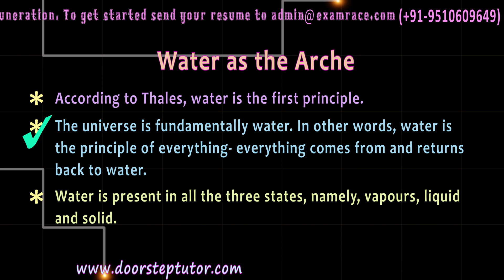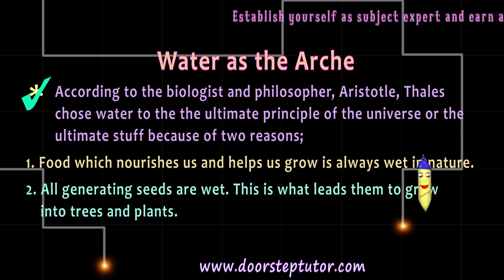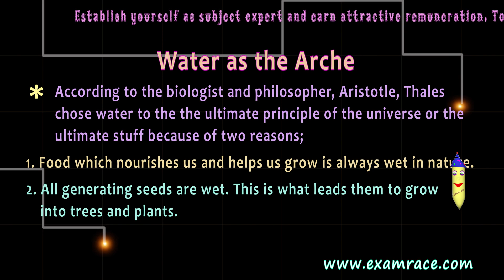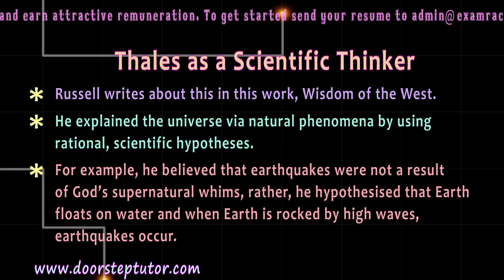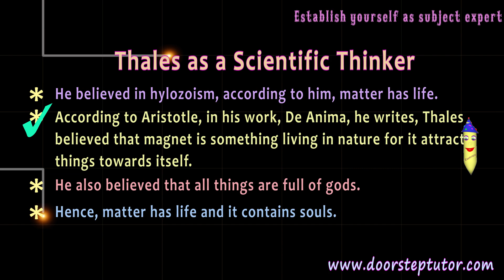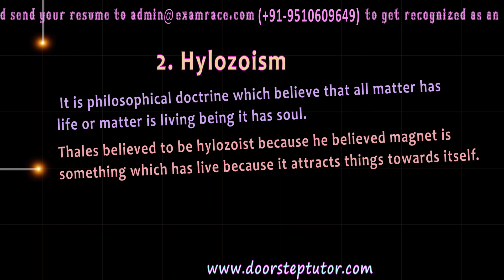Early Greek Philosopher: Thales - Classical Western Philosophy (Philosophy)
Introduction: Thales of Miletus was a pre-Socratic philosopher, astronomer, geographer and mathematician.
He hailed from a place called Miletus in Ionia, Asia Minor.
He was named amongst the seven sages of Greece.
Thales is also regarded as the “First philosopher” or the “Father of Philosophy.”
Pre-Socratic period marks the rise of Greek philosophy. This period includes some of the most influential philosophers, such as, Thales, Anaximander, Heraclitus, Pythagoras, etc.
Water as the Arche: According to Thales, water is the first principle.
The universe is fundamentally water. In other words, water is the principle of everything- everything comes from and returns back to water.
Water is present in all the three states, namely, vapours, liquid and solid.
When water is heated, it assumes the form of vapour, when cooled, it becomes solid, lastly, when allowed to flow in its natural form, it is liquid. Hence, water exists in all the different three forms.
 It is for this reason, water is said to be the fundamental stuff of the universe.
 In other words, water is arche. Arche is a greek word which means, “beginning, first cause, or origin.”
According to the biologist and philosopher, Aristotle, Thales chose water to the the ultimate principle of the universe or the ultimate stuff because of two reasons;
Food which nourishes us and helps us grow is always wet in nature.
All generating seeds are wet. This is what leads them to grow into trees and plants.
In other words, these two points refer to the concept of growth, development and nourishment. Without water, none of these are possible. This is mentioned in Aristotle’s work, Metaphysics.
According to Thales, water is the ultimate source of the universe and he believed Earth to be a disc which floats on water.